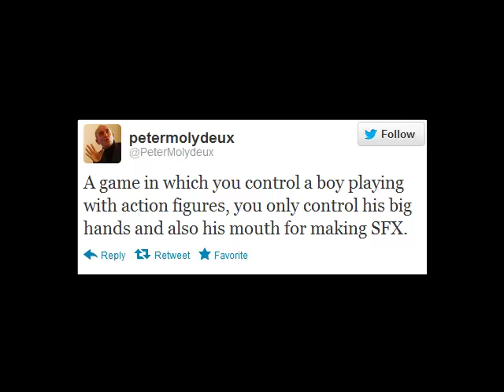Let's Play MolyJam 2012 Part 214: Play Away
Play Away is by Karen Chu, Carlo Delallana, Dana Nelson, and Nicholas Teng.

So the Villain Robot is the same as the Cowboy Bear? How does that work?